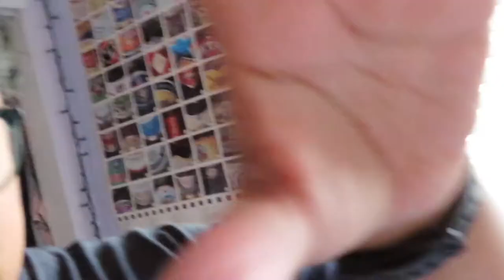Packing for Paradiso! 2019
Last year me and my friends went to Paradiso! A music festival in the Seattle, Washington area. This is what I brought and how I packed for our week long trip! We visited Portland and Seattle as well and a Vlog of our entire trip will be up very soon!